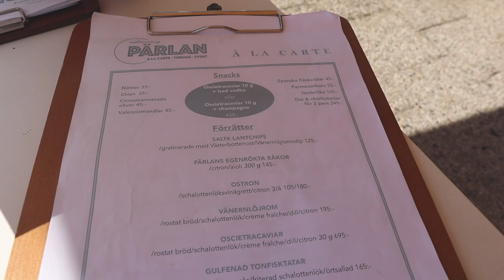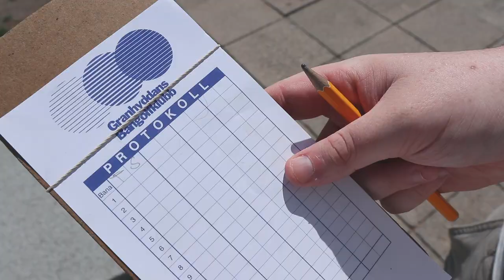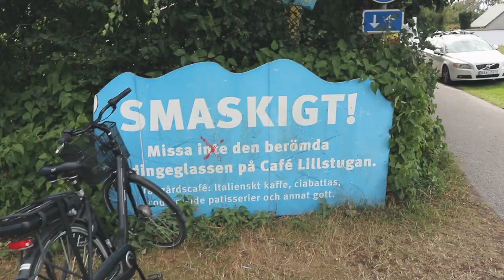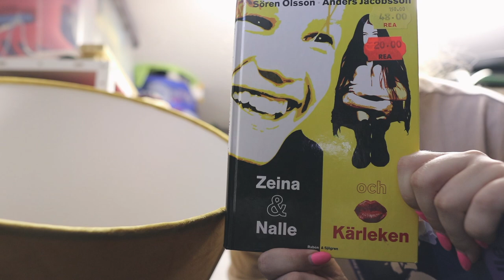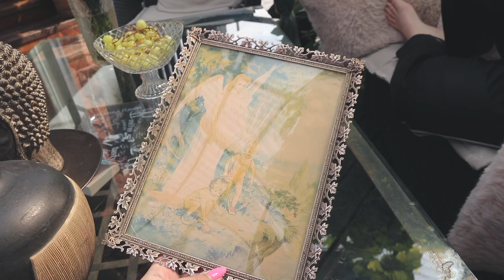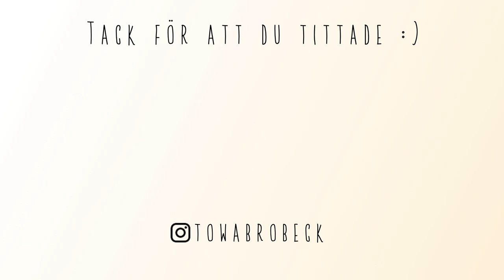SEMESTER TREATING US GOOD🏖VLOGG